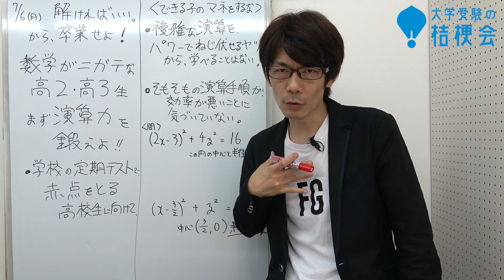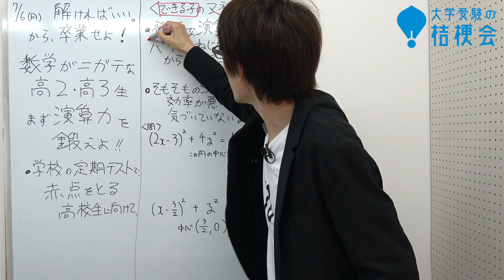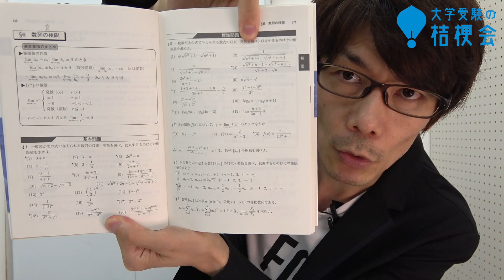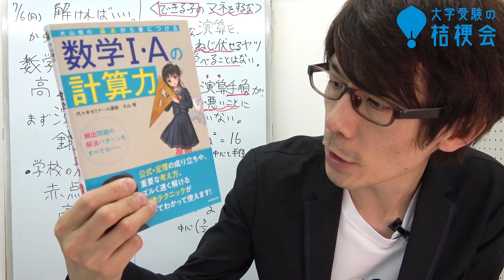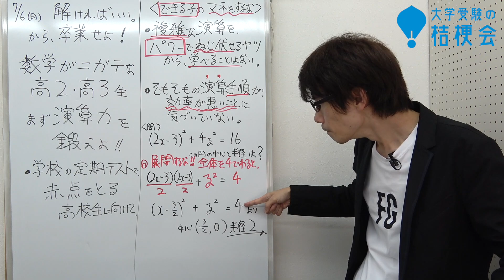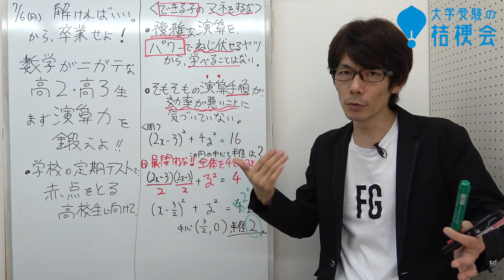【受験相談に答えます】数学がニガテな高２・高３生へ 解ければいいから卒業せよ #1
【受験相談に答えます】解ければいいから。卒業せよ!　数学がニガテな高２・高３生へ　#1

まず、演算力を鍛えよ。

●数学で、定期テストで赤点をとってしまう
●数学は好きではないけど、仕方が無いからやらないといけない
●数学がニガテだから、文系にいった高２生

失敗や苦しみを一緒に振り返るための動画です。

1.数学ができるクラスの子のマネをするな
クラスの中で数学が得意な生徒の中には、パワーでゴリ押ししして解いていく力のある生徒も存在します。数学が苦手な生徒が、このような、何でもパワーで解ききってしまう高校生と同じ事をしようとしても、参考になる事はありません。
きっと、途中で計算ミスをして力尽きてしまいます。

2.計算手順のテンポが悪い
数学が苦手な高校生の中には、目の前のできそうな演算に食いついてしまい、やらなくてもいい面倒な作業を増やしている事が見られます。
できる人間の計算手順や、頭の考え方を盗んでみましょう。発想を変えることでラクな演算方法があることに気づき、引き出しを増やすことで時短と計算ミスの削減ができます。

オススメ参考書

合格る計算 数学I・A・II・B (シグマベスト)

大山壇の 基本から身につける数学1・Aの計算力

大山壇の 基本から身につける数学2・Bの計算力

数3極限,級数,微分,積分試験に出る計算演習 (河合塾シリーズ)